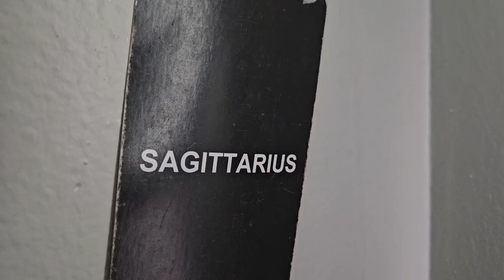SAG♐️HATERS RECIEVING KARMA ARE WATCHING YU WANTING TO CONFRONT YU;A STALKER FROM YOUR PAST IS BACK